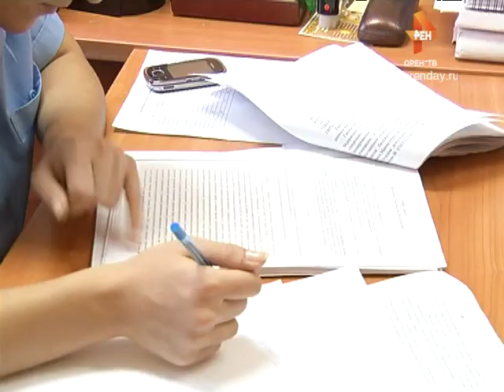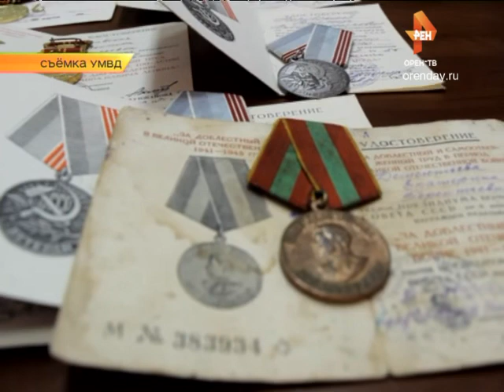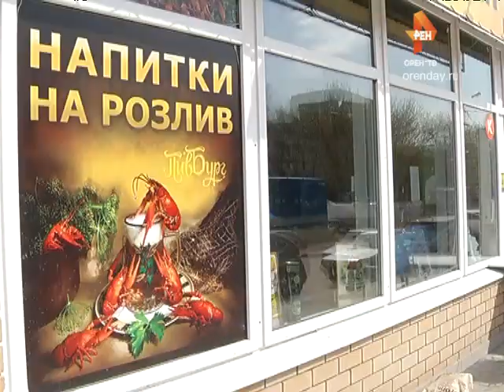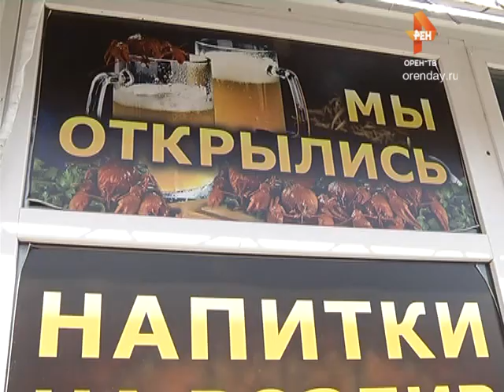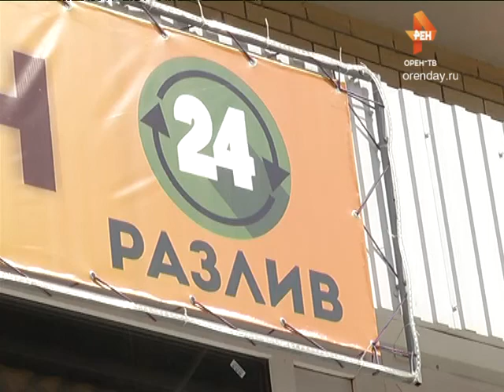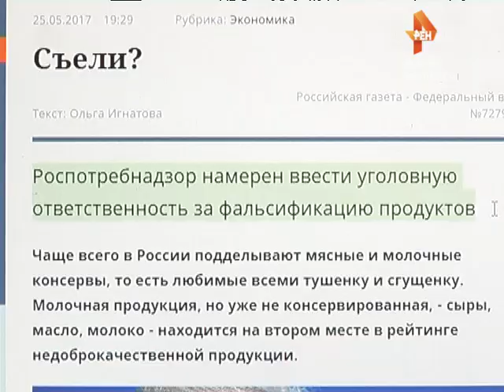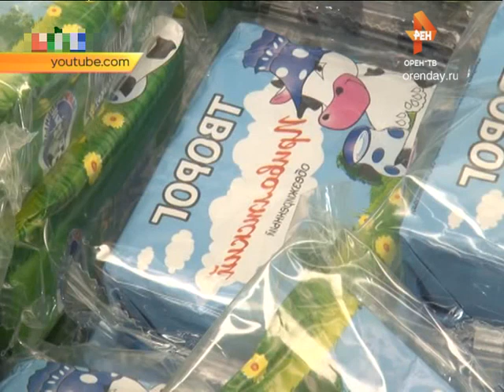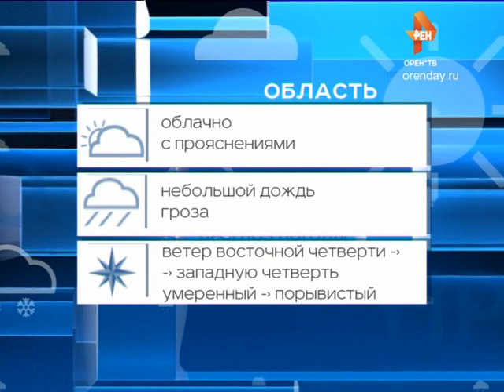НОВОСТИ: дата эфира 26.05.2017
Ежедневно по будням о самых заметных событиях города и области.